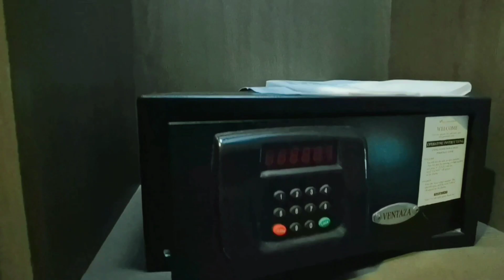HOTEL SWISS BELRESIDENCE KALIBATA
Hallo sobatkuy dalam suasana lebaran omkuy ajak sobatkuy staycation online tipis,ke salah satu hotel di bilangan jakarta selatan,hotel bintang 4 ini lokasinya di tengah kota,lokasinya cukup strategis dan yang pastinya lengkap fasilitasnya,kuy pantengin videonya ya,.

Lokasi: swiss Bell Residence kalibata.
Jl. Raya Kalibata No.22, Rawajati, Kec. Pancoran, Kota Jakarta Selatan, Daerah Khusus Ibukota Jakarta 12740.

kuy kemana aja,,
kuy apa aja,,
yuuk kuuy,,,

 • LiQWYD - Sunrise ...